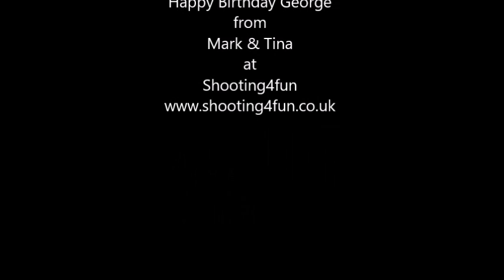George's Laser Tag Movie Shooting4Fun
Shooting games include, Real Clay Shooting, Laser Clay Shooting, Rifle Shooting, Archery Shooting, Woodland Laser Tag Parties to name but a few.

Our Venue or your chosen Venue we are fully mobile

Our venue is Oaklands Outdoor Activity Centre
Hanbury, Nr Bromsgrove
B60 4HS